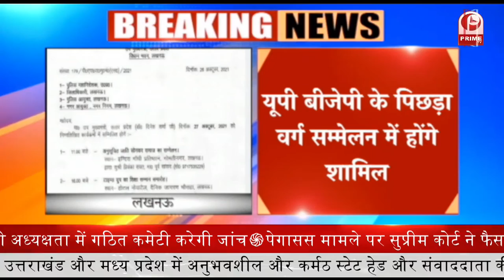DCM Dinesh Sharma का आज कार्यक्रम || Prime Tv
यूपी बीजेपी के पिछड़ा वर्ग सम्मेलन मेंहोंगे शामिल_
टाइम्स ग्रुप का शिक्षा सम्मान समारोह में करेंगेशिरकत |

rime TV News Channel covers the latest news in politics, entertainment, Bollywood, business and sports. Prime TV is UP's best Hindi news channel.